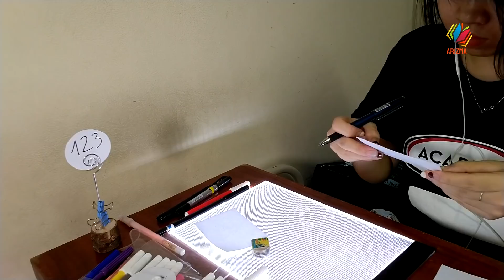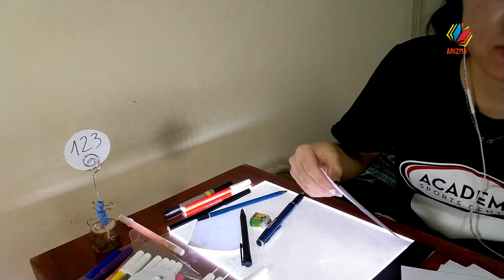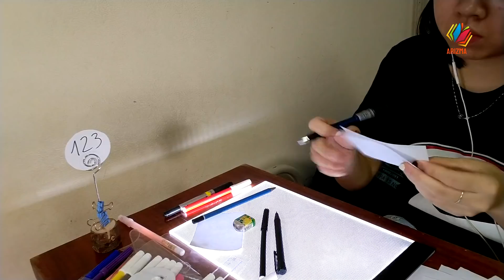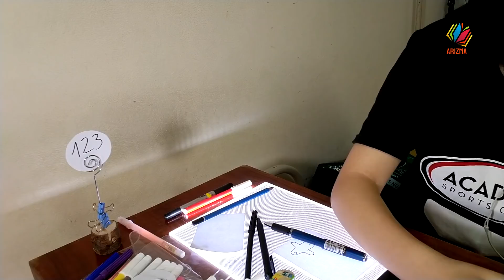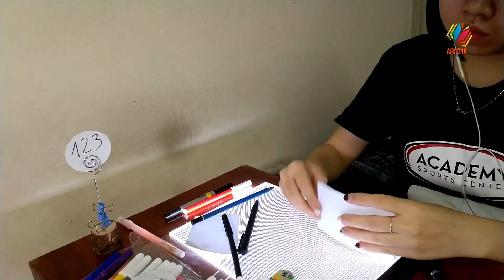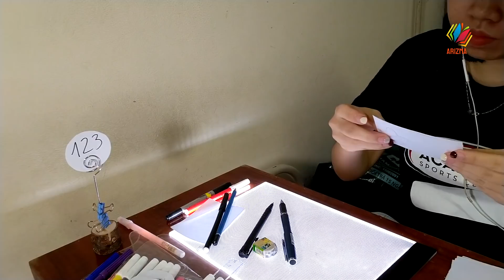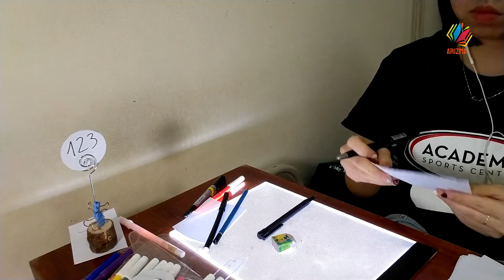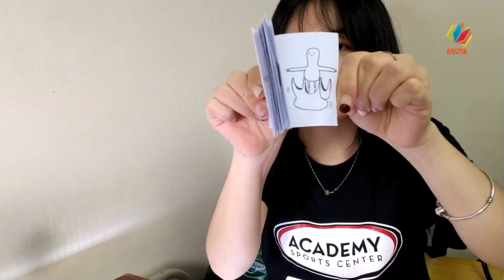123# Figurehead Flipbooks Arizmaaax Day011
I’m Arizmaaax, and I make flipbooks by hand-drawing them with pigment liners and markers.
Benefits flipbooks offer : High Impact – A flipbook can convey practically any text and image just as well, if not better than traditional print. In fact, thanks to interactive graphic design, flipbooks can be even more colorful, appealing, and eye-catching than print materials ever could be.